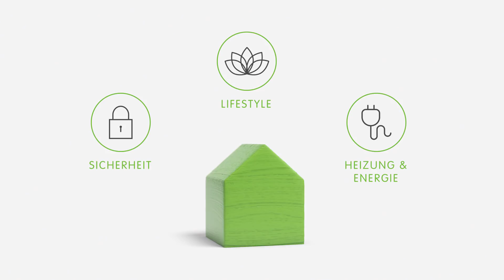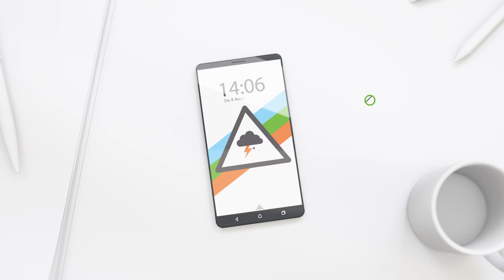homee - einfach Zuhause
homee - einfach Zuhause. Ein Produkt der Energie Steiermark